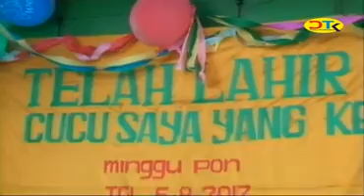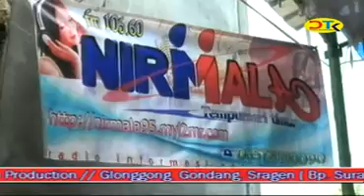New HRS campursari Live : Ngundaan,Glonggong,Gondang,Sragen // Kacu kuning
HRS Campursari Pimp: Bp. Heru Setyawan // Tegalrejo,Gondang,Sragen